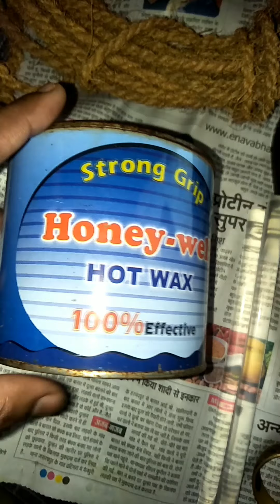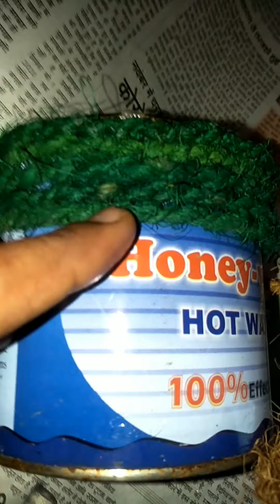DIY Multipurpose Pot|| ফুলদানী।। DIY flower pot|| DIY Basket shape flower pot||खाली टीन का डब्बा।।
DIY Multipurpose Pot||
Dear friends,
Today I have shared an idea about making a multipurpose pot. Which is made of empty paints boxes.and with jute rope with the help of glue. I have sticked it and turn into a basket shape .I hove you ll like this video and try it.

So friends please give a thumbs-up if you liked the video and please comment and share.

12. pot for home